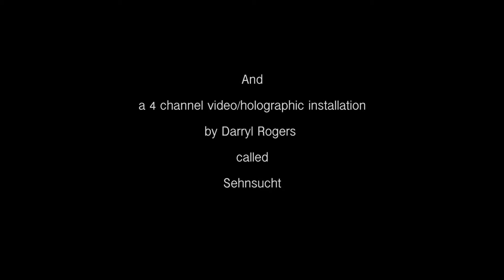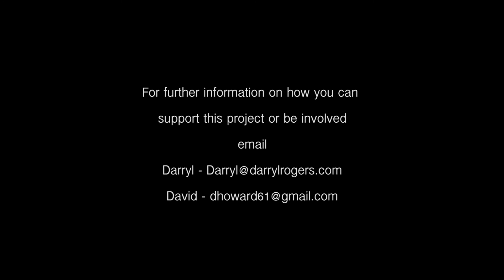Numinous i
An exhibition by artists David Howard and Darryl Rogers in October 2015 at Jugglers Art Space.